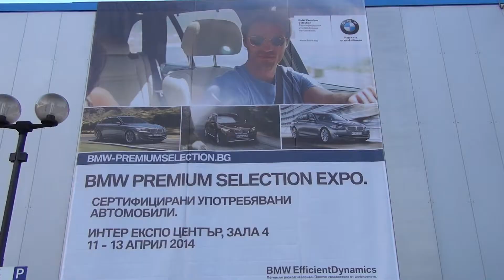BMW Junior Bike Exterior and Interior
Exterior and interior of BMW Kid's Tricycle bike. Good for ages 3-5.

The bikes were shown at BMW and MINI Expo, Sofia, Bulgaria 2014.